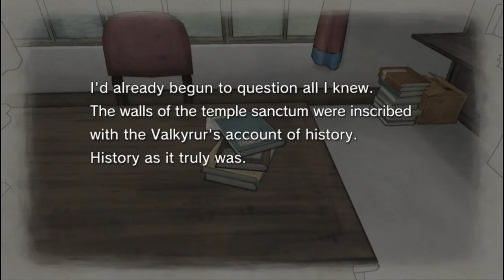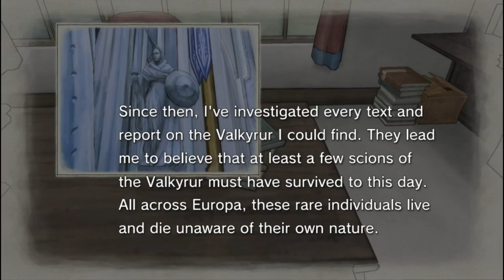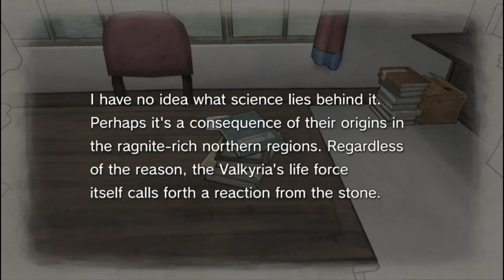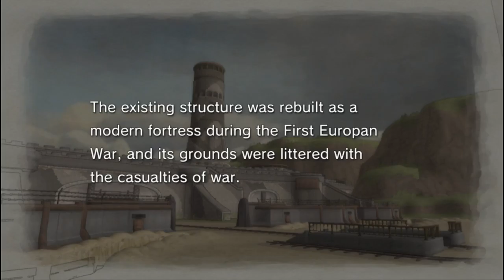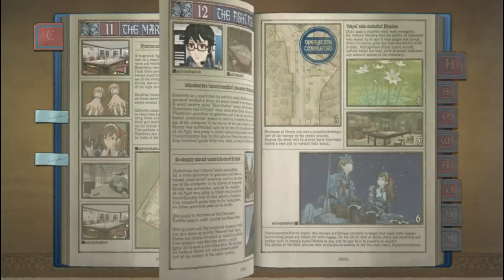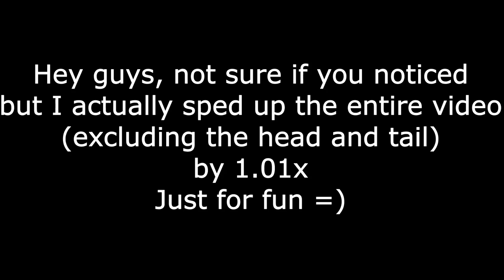[BBP] BLIND Valkyria Chronicles LP- Episode 20 (On the Rails)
Betrayal! My god! Railroads, Oh yeah! Killing tanks. Nonsense description.